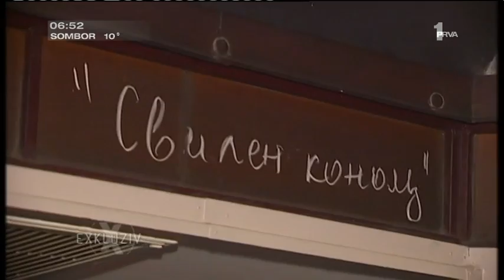Vesna Zmijanac - Intervju - Exkluziv - (TV Prva 08.10.2014.)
Label and copyright: TV Prva & Vesna Zmijanac

lyrics:
Arr: